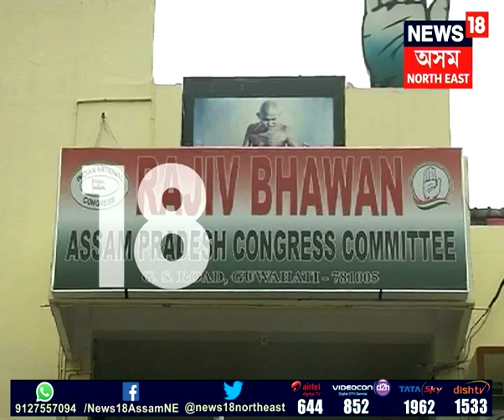ESCARD Bank Scam